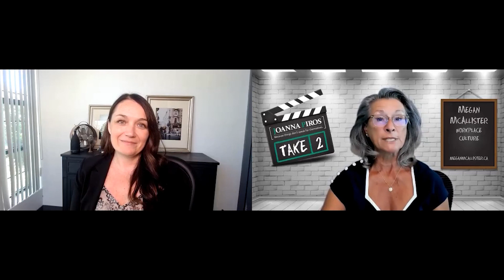Megan Mcallister: HR - Joanna Piros Take 2 🎬 Interview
Megan McAllister is a passionate HR professional who has hung out her own shingle after spending a decade as National Director of Human Resources, across Canada, for one of the world’s largest law firms.

She prides herself on being an innovator, despite the conservative nature of the industry in which she originally built her career and has been involved in creating and delivering programs on performance management, learning and development, culture, and employer branding.

Megan believes that how we interact as humans really matters and that the best results come from curiosity and passion.